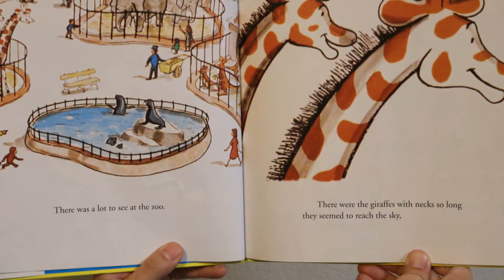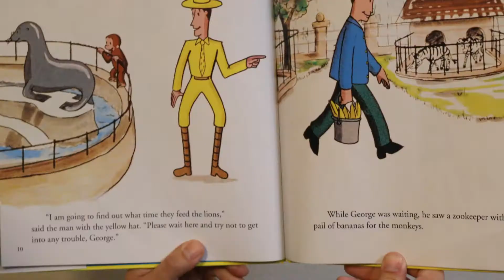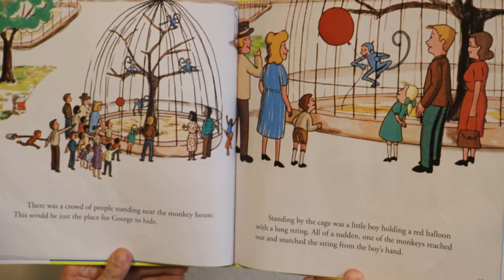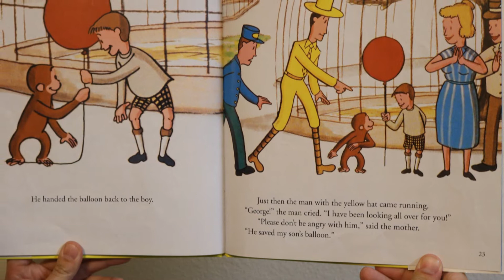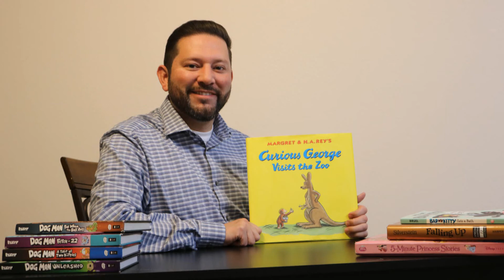Reading with Robert: Curious George Visits the Zoo by Margret and H.A. Rey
Curious George and the man with the yellow hat visit the zoo. A hungry Curious George snatches a pail of bananas from the zoo keeper. Though he shouldn't have taken the bananas, George soon changes the zookeeper's shouts to praise with his clever, helpful ways.